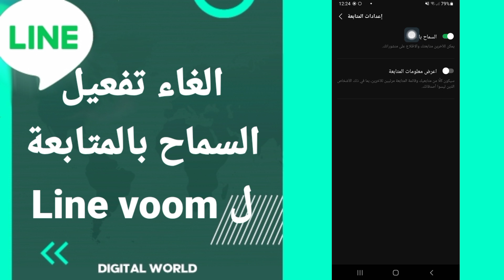كيفية طريقة الغاء وايقاف تفعيل وتشغيل السماح بالمتابعة ل line voom على تطبيق لاين Line